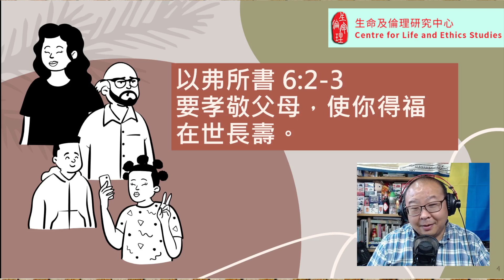大城‧小理 52 孝順。多面睇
九月開學，不論家長和同學，大家都有排忙了！而一間學校的開學禮，意外地成為了全港的焦點：因著推廣「孝道」的教學主題，學校安排同學在開學禮時，向在場家長下跪奉茶，從而引起熱議。究竟「孝道」應該如此行？還是太過形式主義？

事實上，孝道除了文化、美德、道義、行為上，不論中西社會都有不同，就連在香港，當你需要向申請評稅，甚正申請社會服務，也會牽涉「孝道」的考慮，實在需要更多的了解……